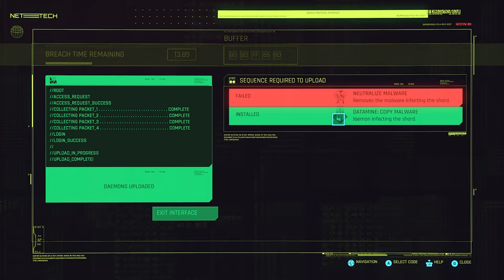CYBERPUNK 2077 Walkthrough Part 3 - FLATHEAD - (FULL GAME)